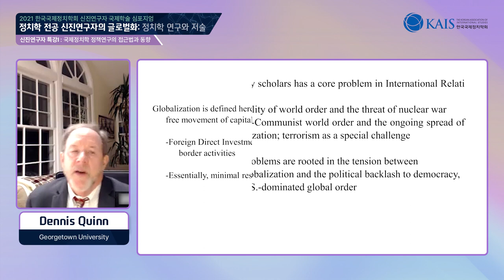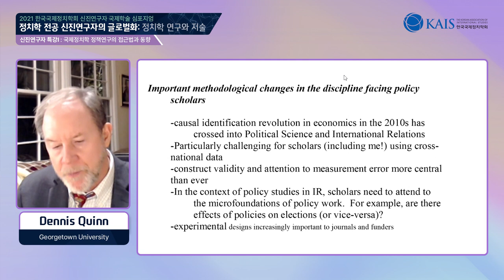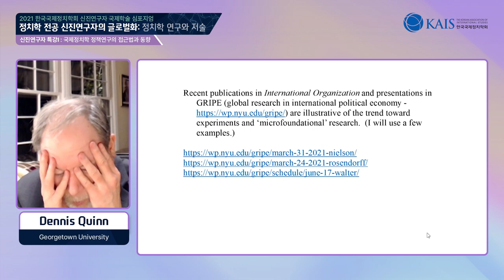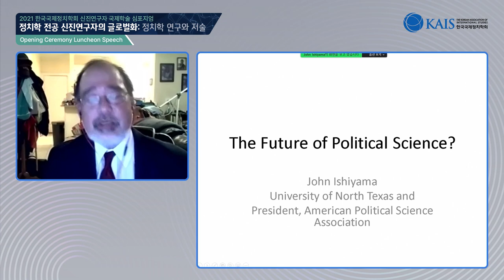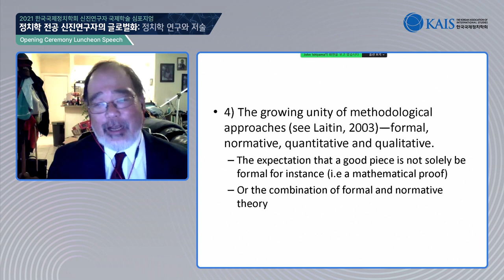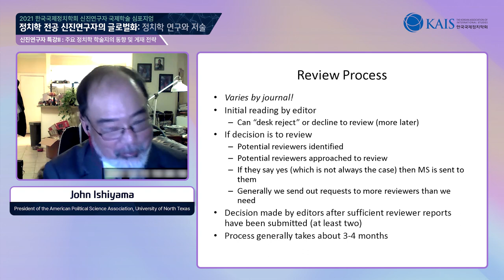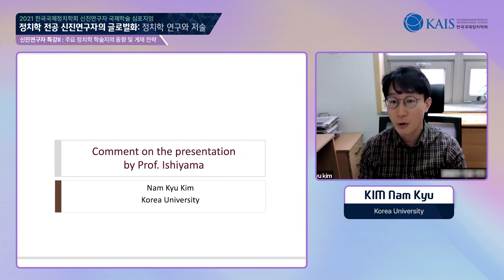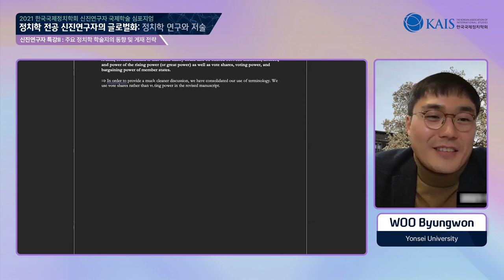한국국제정치학회 2021 신진연구자를 위한 국제학술 심포지엄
■  일         시   2021년 12월 10일-11일(금-토)
■  회의 형태   웨비나(Web+Seminar) 형태
■  주       최   한국국제정치학회
■  후       원   한국연구재단